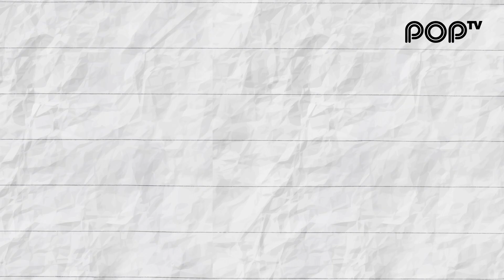Traser!- Problem Delo!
Zot ousi zot gagn problem delo? Madam Solange la pou zot, pa ezite, Kontakte li!
TRASER!